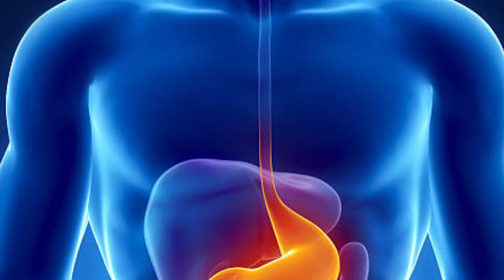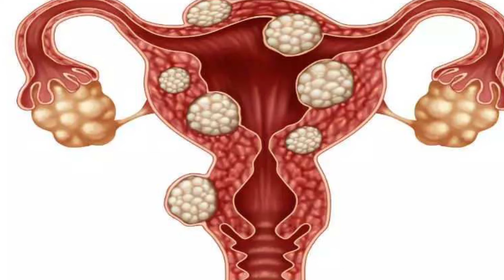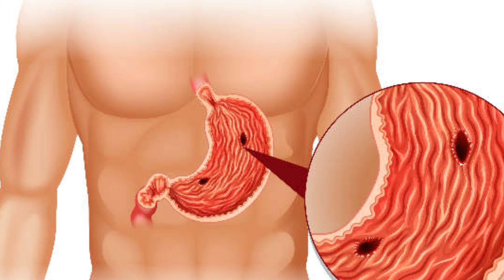Perujeeragam benefits |பெருஞ்சீரகத்தின் நன்மைகள் |benefits ulagam